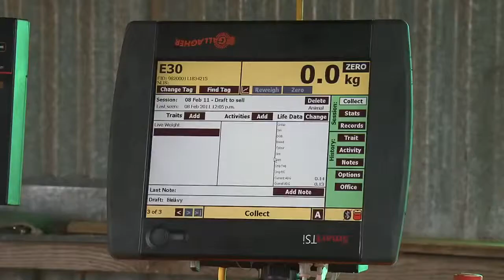Gallagher TSi weigh scale and Sheep Auto Drafter in action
The Gallagher TSi Weigh Scale is an advanced, touchscreen-enabled livestock weighing and data management system. It tracks animal weight gain, integrates with EID for accurate identification, and allows efficient data recording. Durable and farm-ready, it enhances livestock management and performance tracking, improving overall farm productivity.